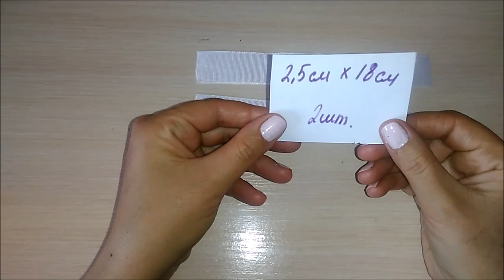Бантики Канзаши из лент 2,5 см Мастер Класс / Bows Kanzashi tape 2.5 cm Master Class